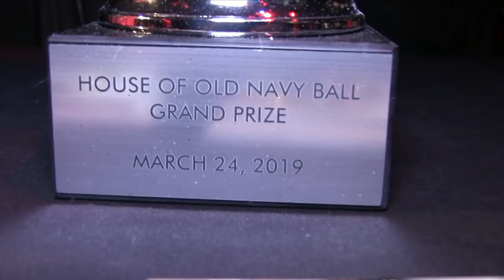Twist vs Vogue Fem Battles 2/7 @ The Wonderful World Of Disney Ball